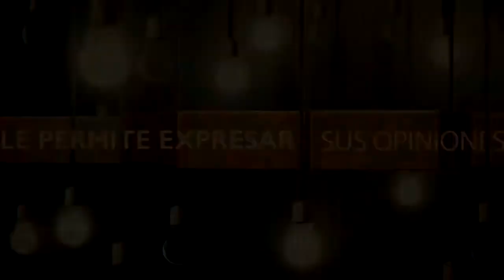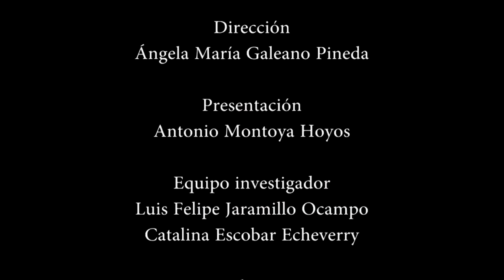Lecciones de vida – Padre José Leonardo Rincón S J